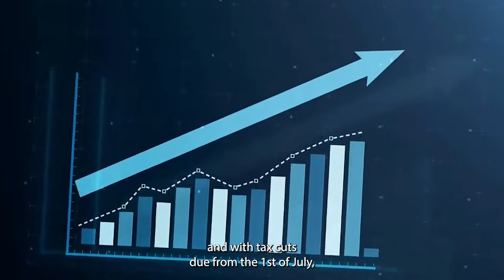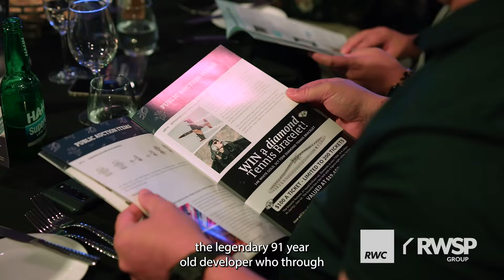Unveiling the Economic Landscape: Exploring Interest Rates, Immigration, and Real Estate Trends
Hello, I'm Andrew Bell.

Recent weeks have brought significant economic turbulence, particularly impacting the housing market. Predicting interest rate movements has become increasingly challenging amidst mixed signals. While a surge in new jobs and a decline in unemployment suggest a reduced need for rate cuts, an uptick in insolvencies and warnings of economic contraction call for reductions. Additionally, with Australian wages growing at the fastest rate in 15 years and tax cuts on the horizon from July 1st, there's a case for adopting a cautious approach to interest rates. Furthermore, consistent increases in real estate prices argue against significant rate reductions in the near future...